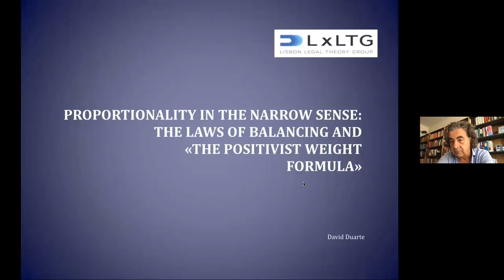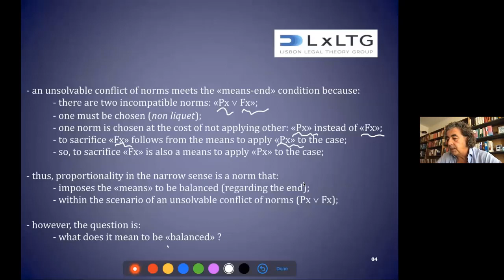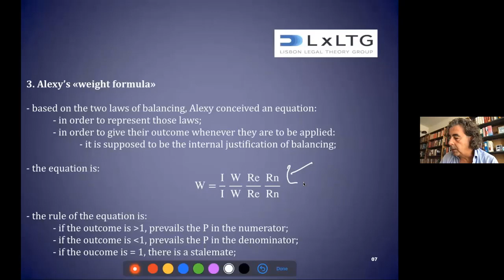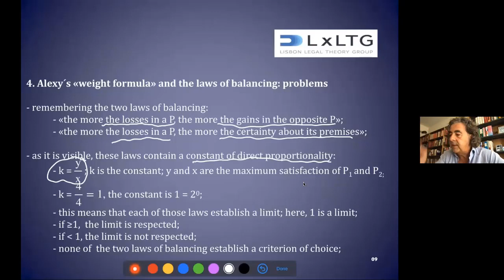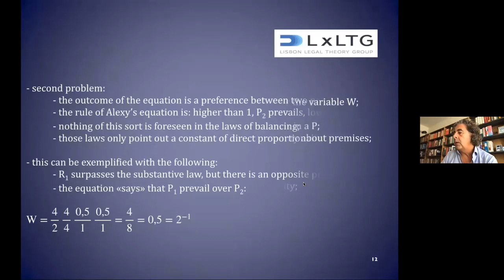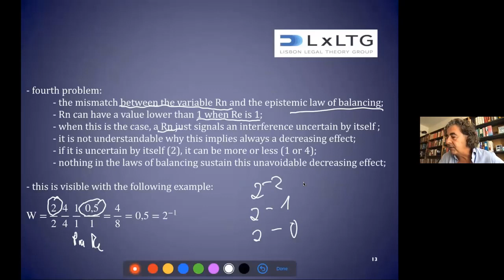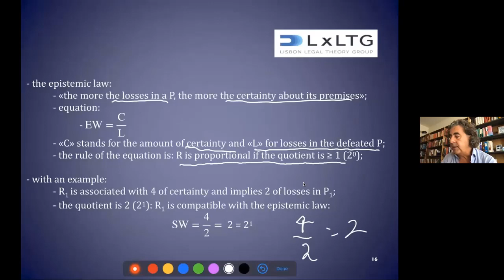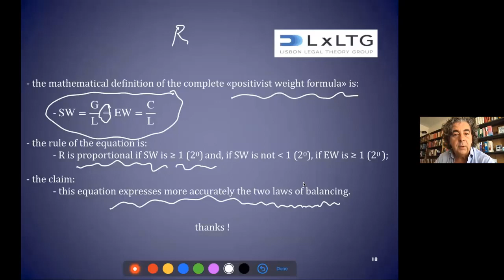🔴International Conversation on the Proportionality Test. 27 sept 2021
International Conversation on the Proportionality Test

English Version

11:00-13:00 hours

“Proportionality in the strict sense of the positivist weight formula”

⭕️ David Duarte I Universidad de Lisboa

“Proportionality as a tool for constitutional resilience: an overview from Greece"

⭕️ Alkemene Fotadiou I Centro de Derecho Constitucional Europeo

Center for Constitutional Studies - SCJN

Houses of Legal Culture - SCJN